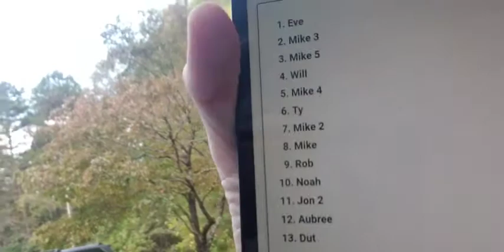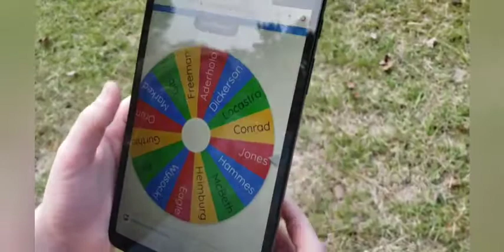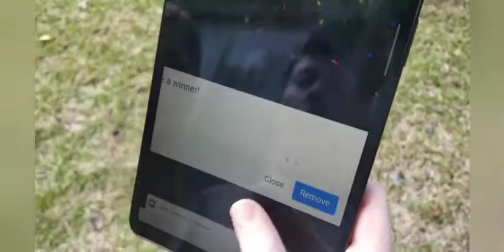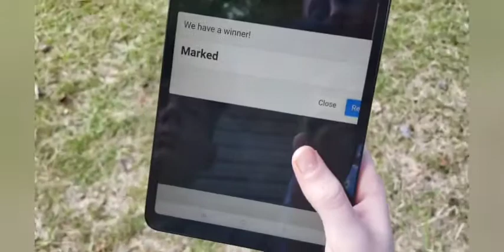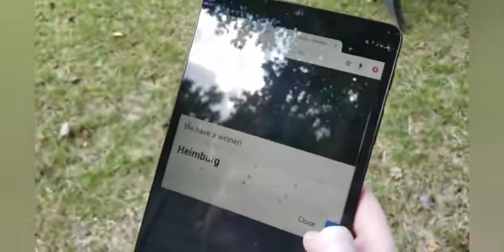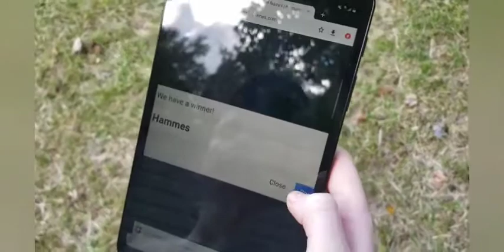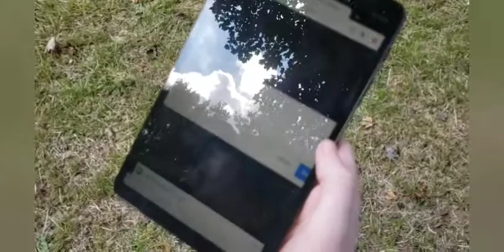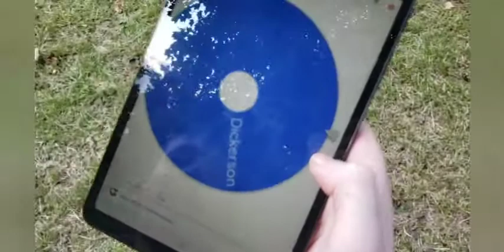the worst usdgc pickem video attempt of all time. uncut and uncensored